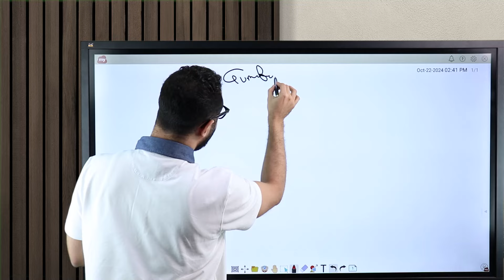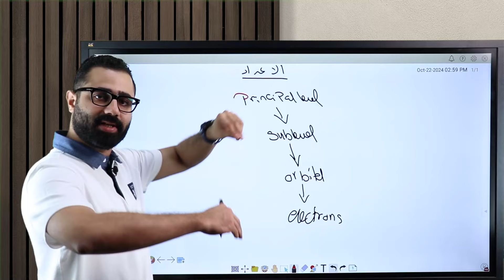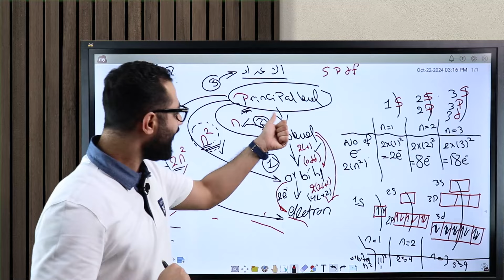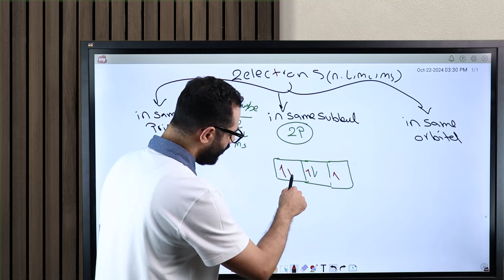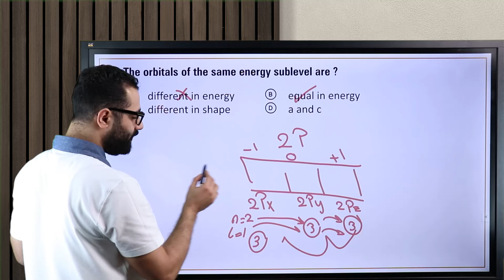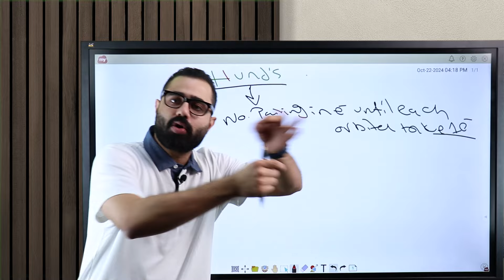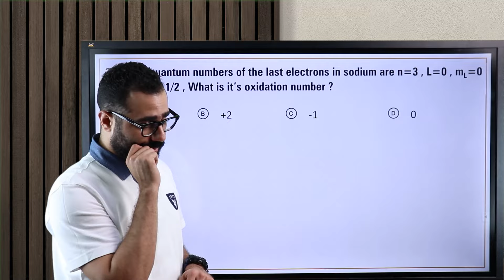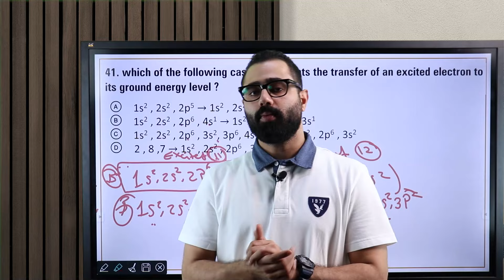Revision Chapter 1 second secondary chemistry part (B) - مراجعة امتحان الشهر تانية ثانوي كيمستري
2025 chemistry second secondary first term revision chapter 1 chemistry
مراجعة علي شابتر 1  كيمستري للصف الثاني الثانوى  الترم الاول
الحصة ديه مستر مهند الشوكي هيراجع و هيحل  معنا علي تاني درسين  كيمستري في  تانيه ثانوي في الترم الاول المراجعة  مهمة جدا عشان نقفل كل تفاصيل الشابتر و نكون جاهزين عشان الامتحانات
 و هنشرح فيها كل اساسيات التوزيع الاكتروني و quantum numbers
طرق جديدة لشرح الكيمستري

 مراجعة شابتر 1  كيمياء لغات في الترم الاول تانية ثانوي
 شرح كيمستري تانية ثانوي الترم الاول 2025 مراجعة شابتر 1 كيمستري تانية ثانوي الترم الاول
 chemistry 2 sec first term مراجعة شابتر 1 chemistry للصف الثاني الثانوى الترم الاول chemistry تانية ثانوي الترم الاول مراجعة شابتر 1  chemistry تانية ثانوي الترم الاول chemistry تانية ثانوي ثانوى لغات الترم الاول كيمستري تانية ثانوي لغات 2024

intro: (0:00)
Quantum Numbers explain : (0:25)
Quantum Numbers questions: (50:44)
electronic configuration explain: (1:03:52)
electronic configuration questions: (1:27:38)